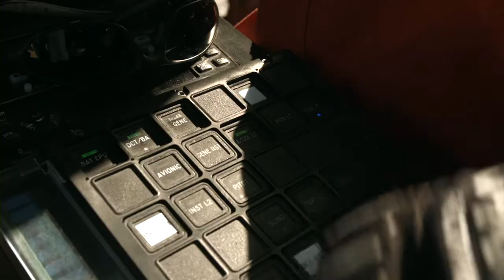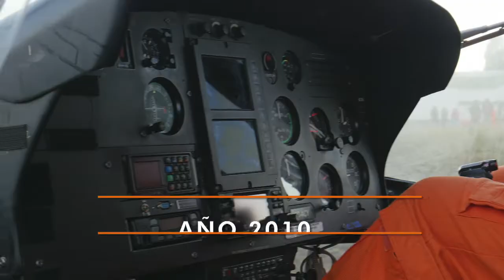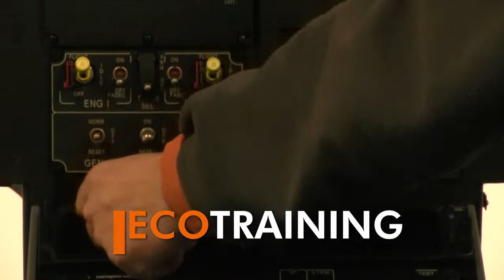Video Ecocopter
Ecocopter